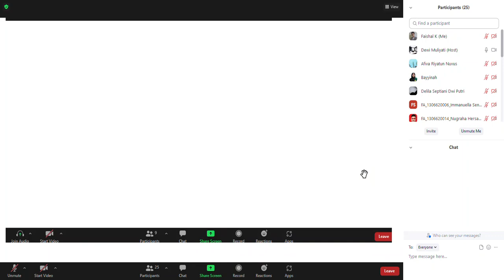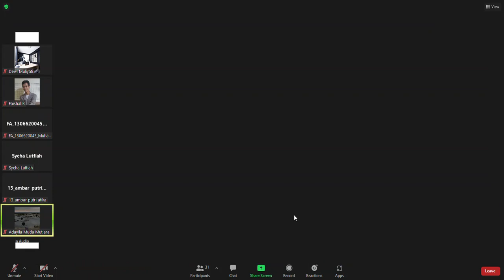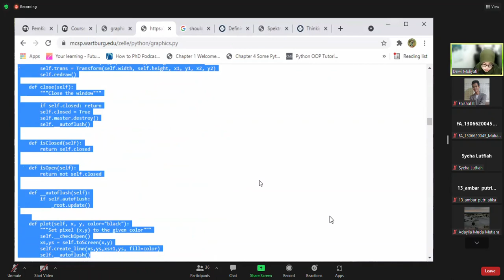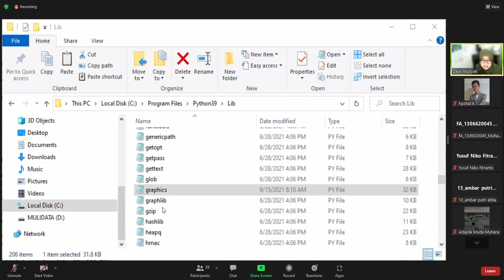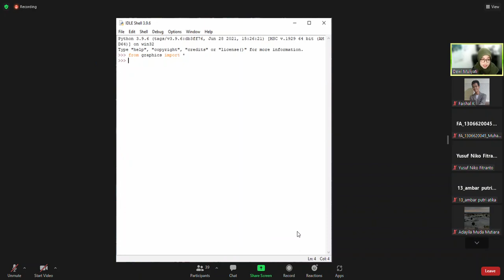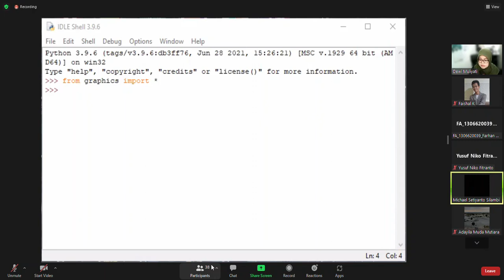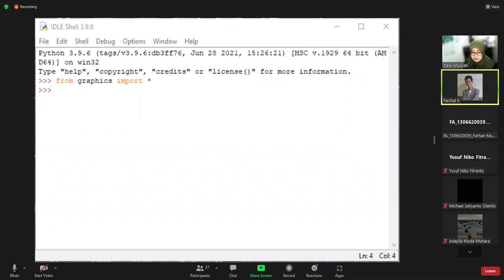P4_Defining Functions and Decision Structure (part 1)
Pada Pertemuan kali ini Kelas kita Membahas tentang Defining Functions and Decision Structure.